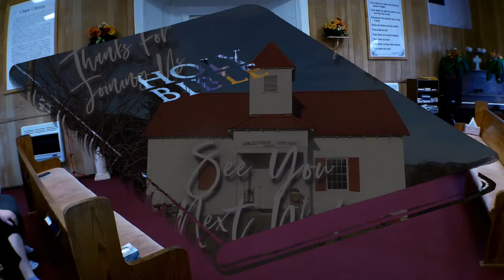VCC112220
Valleytown Cemetery Chapel * Sunday Worship * November 22, 2020 * Message: "Thanksgiving Everyday" by Pastor Jerry Luther